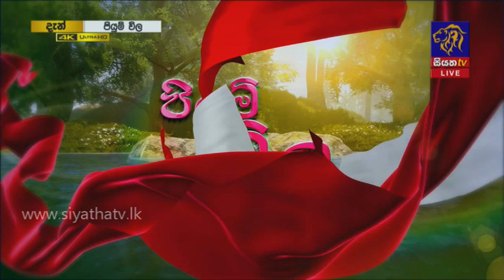සීතල උදුවප් මාසේ සෙම් රෝග වලින් ආරක්ෂා විය යුතු ආකාරය | Piyum Vila | 23 - 12 - 2020 |Siyatha TV